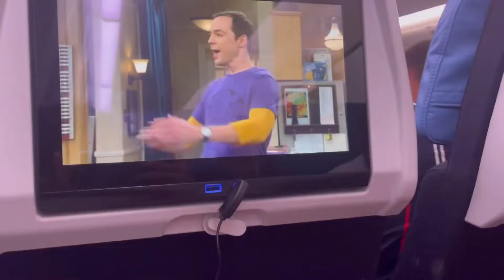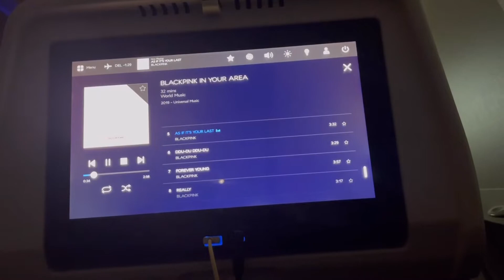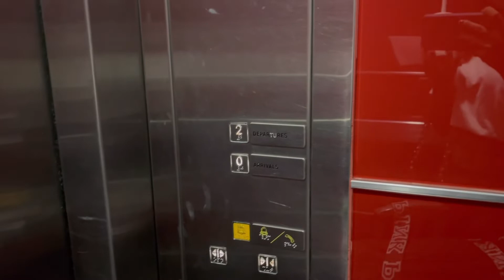finally returning home after 4 years || end of cuba diaries 😩🥹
Hi everyone
I’m back after a long break from making vlogs. I finally returned home after 4 years. It was a long and exhausting journey but it was overwhelming when my plane landed in Paro international airport. Now a new chapter begins, 🥹🥹 come along and join me as i unfold this new phase of my life 💕💕💕